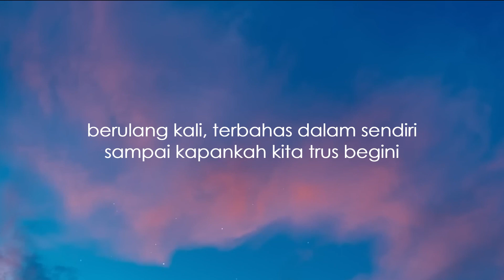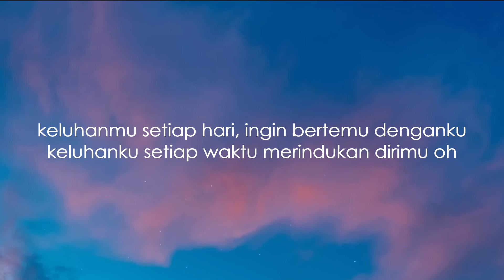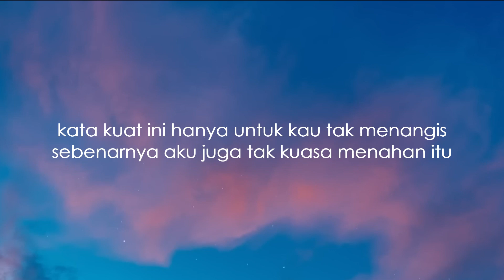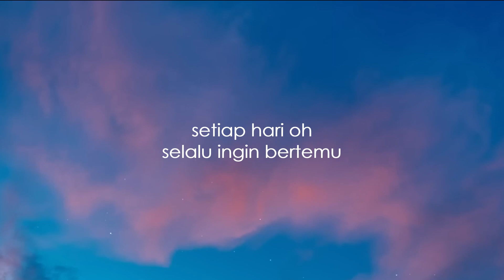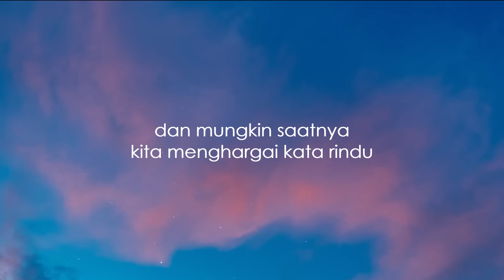Salma Salsabila ~ Menghargai Kata Rindu I Lirik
🔔 Don't Forget For Turn On Your Notification,